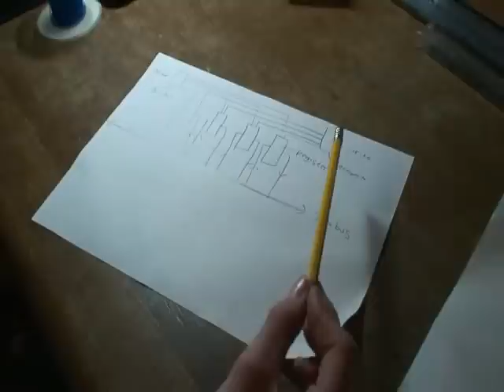Titan construction vlog (5) - Construction process!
I'm on an epic quest to build my own 8bit TTL CPU.